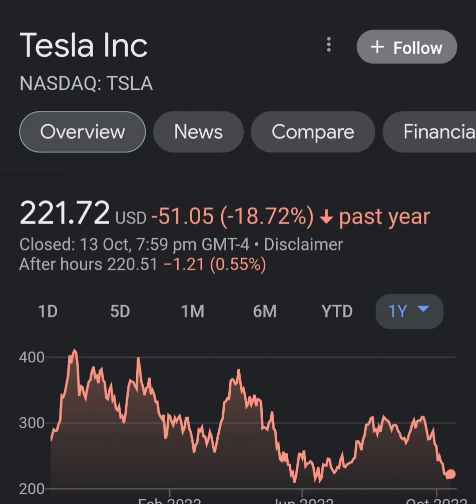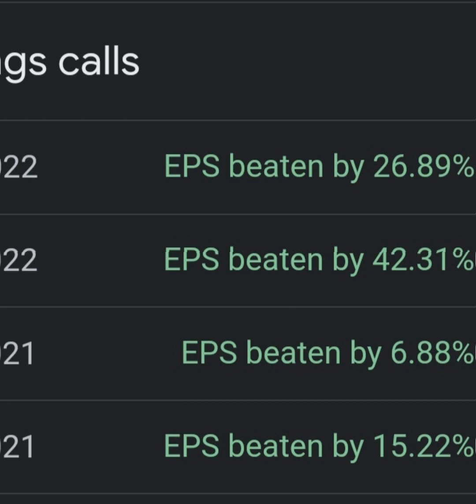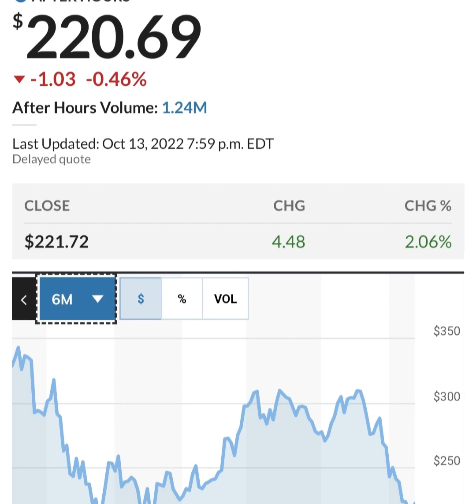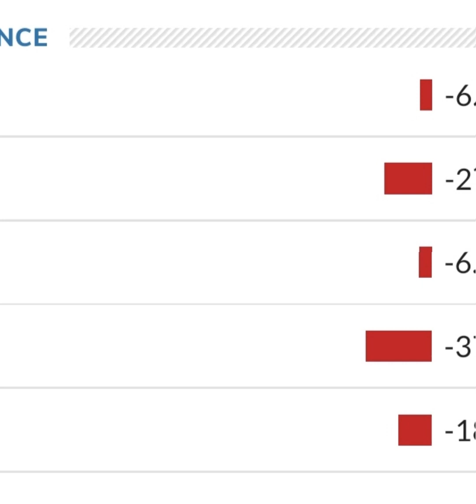TESLA STOCK PRICE TESLA STOCK NEWS TODAY TESLA STOCK UPDATE